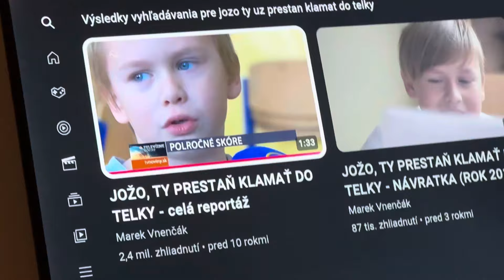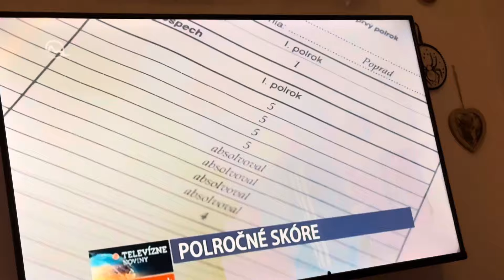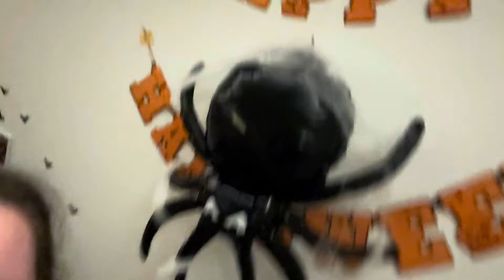Uvarila nám pomyje #3479/2024 | DENNÉ VLOGY